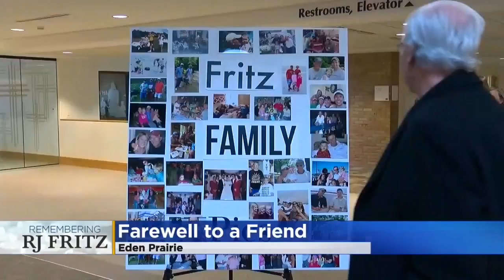Friends, Family, Co-Workers Say Goodbye To WCCO Legend RJ Fritz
Don Shelby and Mark Rosen were among the speakers eulogizing their friend, Amelia Santaniello reports (0:39). WCCO 4 News At 5 – December 13, 2017